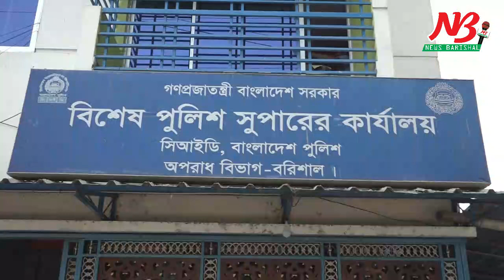বিকাশ প্রতারনা করে টাকা হাতিয়ে নেয়া রফিকুল সিআইডির হাতে গ্রেফতার। CID । News Barisal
অভিনব কায়দায় বরিশালের এক ব্যক্তির সাথে বিকাশ প্রতারনা করে আড়াই লাখ টাকা হাতিয়ে নেয়ার অভিযোগে নারায়নগঞ্জ থেকে প্রতারক চক্রের প্রধান হোতা রফিকুল ইসলামকে গ্রেফতার করেছে বরিশাল সিআইডি পুলিশ। গত শুক্রবার রাতে নারায়নগঞ্জের ফতুল্লার কুতুবপুর থেকে তাকে গ্রেফতার করা হয়। সে লক্ষ্মীপুর সদর উপজেলার শাহাপুর গ্রামের মো. ইয়াসিনের ছেলে। গতকাল শনিবার তাকে বরিশাল নগরীর রূপাতলীর সিআইডি অফিসে হাজির করা হয়।

তার বিরুদ্ধে বিকাশ প্রতারনার অভিযোগে ২০২০ সালের ১৬ সেপ্টেম্বর বরিশালের বাকেরগঞ্জ থানায় ডিজিটাল নিরাপত্তা আইনে একটি মামলা দায়ের করেন মো. শাহজাহান হাওলাদার নামে প্রতারিত এক ব্যক্তি।

বরিশাল সিআইডি’র বিশেষ পুলিশ সুপার মো. হাতেম আলী জানান, ২০২০ সালের ১০ আগস্ট শাহজাহান হাওলাদারের মোবাইলে কল করে প্রতারক চক্র চটকদার প্রলোভন দেখিয়ে কৌশলে তার বিকাশের গোপন নম্বর (পাসওয়ার্ড) নেয়। এরপর তার মোবাইলের বিকাশে থাকা প্রায় আড়াই লাখ টাকা হাতিয়ে নেয় প্রতারক চক্র। পরে প্রতারনার বিষয়টি বুঝতে পেরে ডিজিটাল নিরাপত্তা আইনে ৫ জনের বিরুদ্ধে বাকেরগঞ্জ থানায় ডিজিটাল নিরাপত্তা আইনে একটি মামলা দায়ের করেন শাহজাহান। মামলা দায়েরের ৭ মাসের ব্যবধানে ওই চক্রের প্রধান আসামী রফিকুলকে গ্রেফতার করে পুলিশ। ##